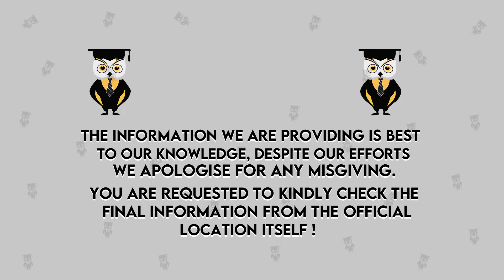Top 10 B.Com Colleges in MP | Best Colleges for Commerce Courses in Madhya Pradesh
Hello Everyone
This Video Is Explain Top 10 B.Com Colleges in MP